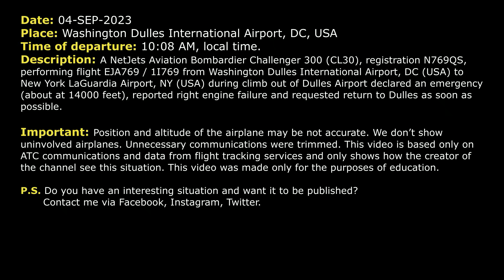Engine failure. Bombardier Challenger 300 lost an engine at Dulles Airport. Real ATC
THIS VIDEO IS A RECONSTRUCTION OF THE FOLLOWING SITUATION IN FLIGHT:

04-AUG-2023. A NetJets Aviation Bombardier Challenger 300 (CL30), registration N769QS, performing flight EJA769 / 1I769 from Washington Dulles International Airport, DC (USA) to New York LaGuardia Airport, NY (USA) during climb out of Dulles Airport declared an emergency (about at 14000 feet), reported right engine failure and requested return to Dulles as soon as possible.

Timestamps:

00:00 Description of situation
01:17 Execjet 769 lost the right engine. The flight crew declared an emergency
02:11 The airplane was transferred to frequency of Approach controller
04:55 The airplane started the final approach on runway 1 right
05:24 Execjet 769 contacted Dulles Tower controller
06:03 Landing at Dulles International

HOW I DO VIDEOS:
1) I monitor media, airspace, looking for any non-standard, emergency and interesting situation.
2) I find communications of ATC unit for the period of time I need.
3) I take only phrases between air traffic controller and selected flight.
4) I find a flight path of selected aircraft.
5) I make an animation (early couple of videos don’t have animation) of flight path and aircraft, where the aircraft goes on his route.
6) When I edit video I put phrases of communications to specific points in video (in tandem with animation).
7) Together with my comments (voice and text) I edit and make a reconstruction of emergency, non-standard and interesting situation in flight.